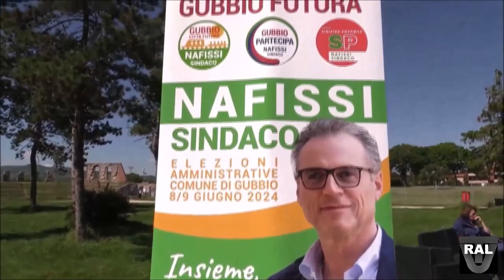GUBBIO LEONARDO NAFISSI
GUBBIO, OGGI IL CANDIDATO A SINDACO LEONARDO NAFISSI SOSTENUTO DALLE LISTE GUBBIO CITTA' FUTURA, SINISTRA POSSIBILE E GUBBIO PARTECIPA HA PRESENTATO I CANDIDATI